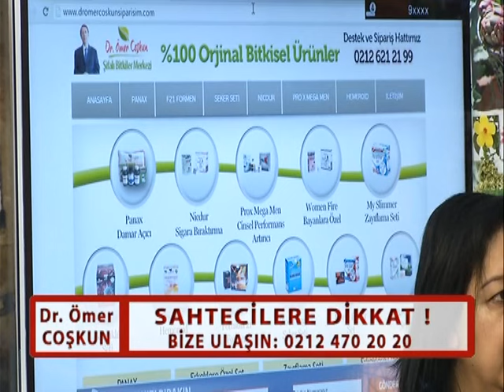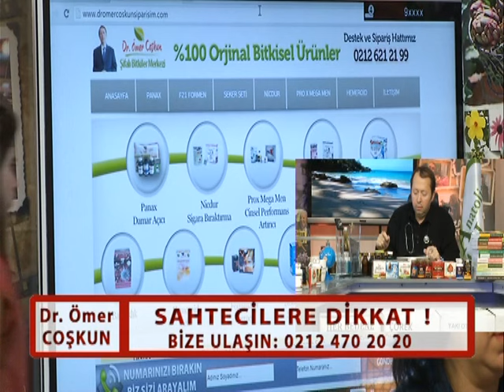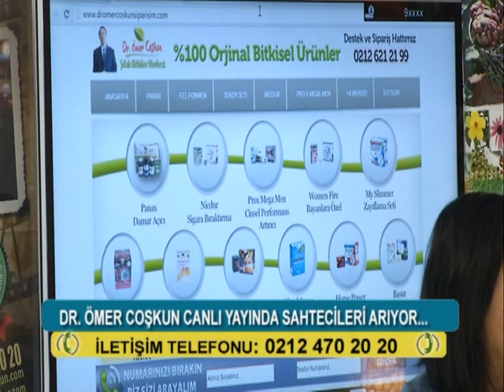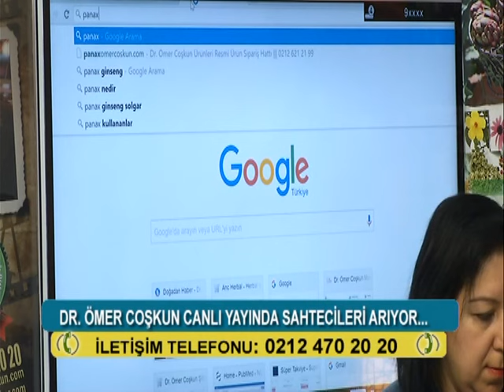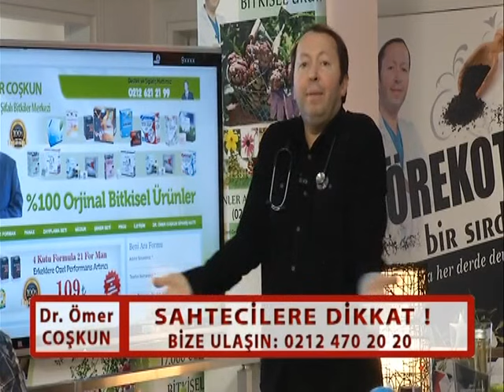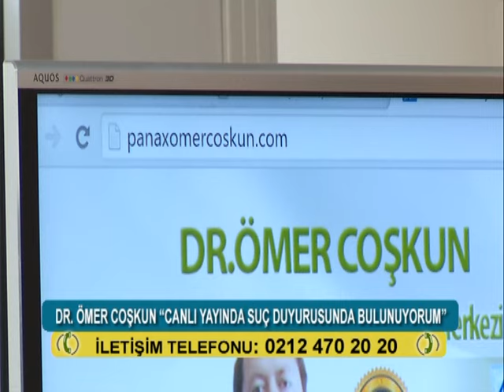DR ÖMER COŞKUN CANLI YAYINDA SAHTEKARLARI İFŞA ETTİ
dr ömer coşkun kendi adıyla ürün satmaya çalışan internet sitelerini ve çağrı merkezlerini arayarak savcılara suç duyurusunda bulundu.